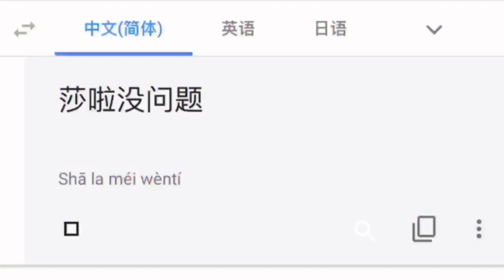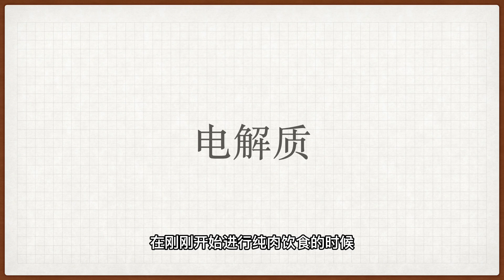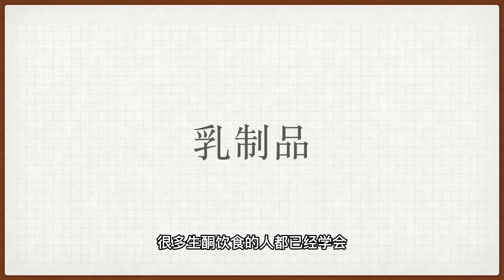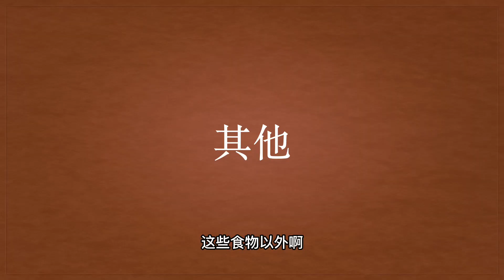纯肉饮食都能吃什么？详解食物选择和比例｜纯肉饮食金字塔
从减肥，到自体免疫性疾病、肠道疾病、消化系统疾病，甚至精神健康……很多人都在尝试纯肉饮食，而且取得了非常惊人的效果。大家都知道纯肉饮食是一种限制性饮食，但纯肉饮食并不是只吃肉哦！今天用食物金字塔的方式跟大家聊一聊纯肉饮食的食物选择和比例，其实也可以吃的很丰富呢！

01:34 下层
04:05 中层
05:44 上层
07:12 其他

免责声明：视频中提及的所有内容都基于本人亲身体验和网络资料，并不保证资料的真实性，也不能作为医疗建议。